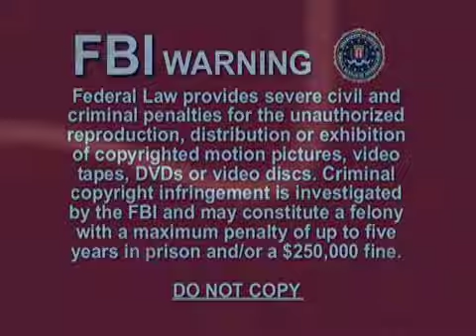RICK WAKEMAN and GORDON GILTRAP talk about their new album FROM BRUSH AND STONE (4:3 version)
Rick Wakeman and Gordon Giltrap have joined together to produce superb joint album of a gentle fusions of their individual styles.  This is a Youtube
length edit of the interview in which Rick and Gordon discuss the background to the Album.